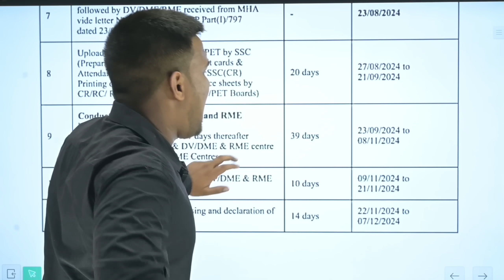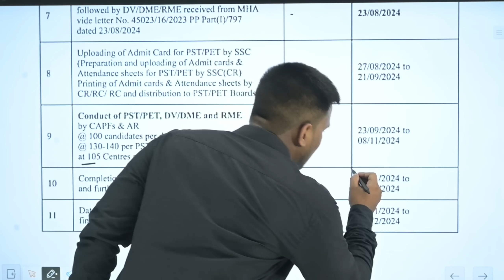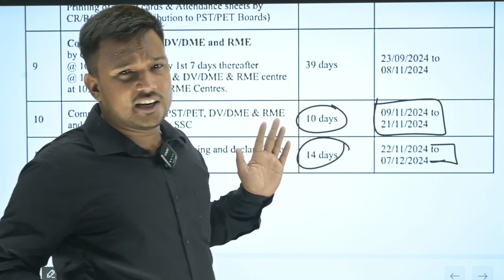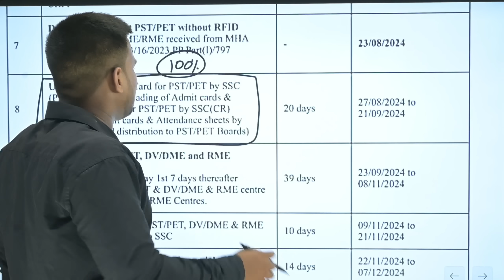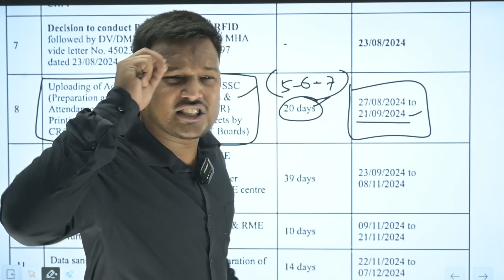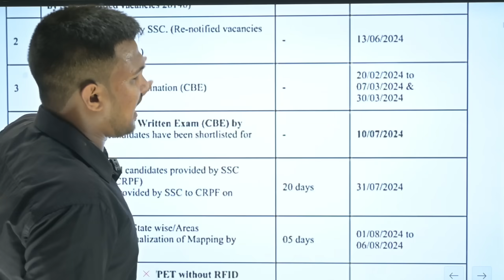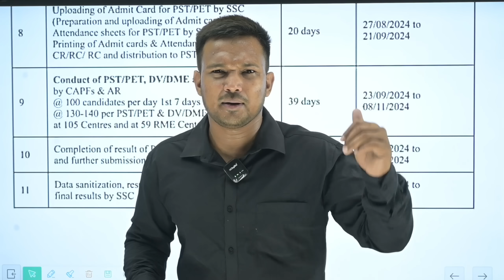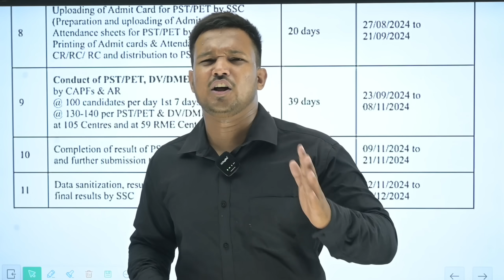SSC GD 2024 Physical Admit Card कब जारी होगा? क्या SSC GD Physical+ Medical+DV कैसे होगा एक साथ !!